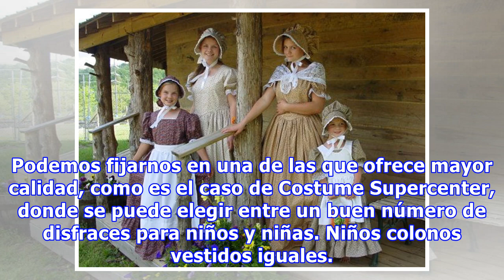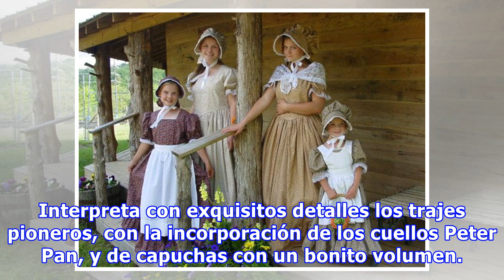Ropa de época para vestirse en Acción de Gracias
Pioneras americanas. Foto©Kellys Costumes Trajes de colonos o pioneros, de calidad, con respeto a la historia, con imaginación y hechura artesanal en su mayoría. Existen sitios en la red donde se puede adquirir ropa para vestirse, caracterizarse o disfrazarse como vestían en los siglos XVII y XVIII en USA, perfectos para conmemorar Acción de Gracias. La tienda situada en Arkansas, Kelly Costumes e...